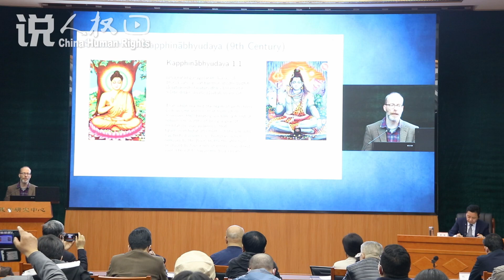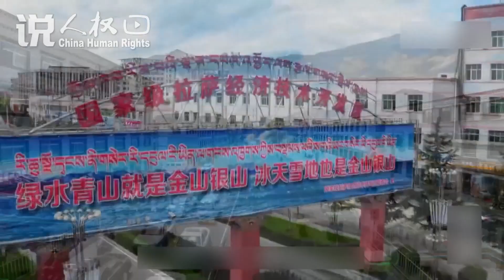“中国西藏教育现代化和受教育权保障”国际研讨会在京举办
3月28日，正值纪念西藏民主改革和百万农奴解放64周年之际，由中国人权研究会、中国西藏文化保护与发展协会、中国藏学研究中心共同主办，中国藏学研究中心承办的以“中国西藏教育现代化和受教育权保障”为主题的国际研讨会在京举行。研讨会以线下线上相结合方式举行，来自国内外的有关专家学者60余人参会。会议邀请有关高校、科研机构的专家学者围绕西藏教育问题，从多角度展开交流研讨，共议推进西藏教育繁荣发展。